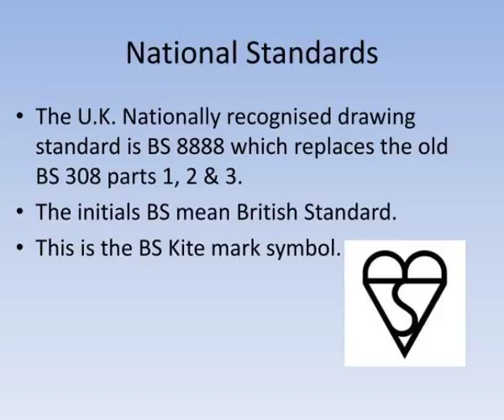task 11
Task 11.  Describe the national, international and organisational standards and conventions that are used for the models/drawings.  National Standards.  The U.K. Nationally recognised drawing standard is BS 8888 which replaces the old     BS 308 parts 1, 2 &amp;amp;amp; 3. Slideshow 3097377 by
 number of slides is : 1
 number of slides is : 2
 number of slides is : 3
 number of slides is : 4